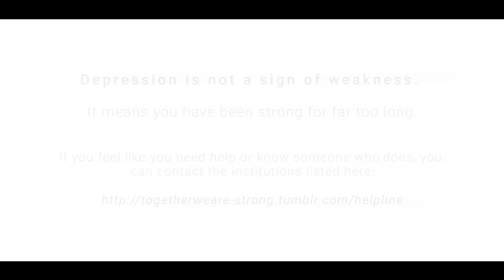Late Generation - Family First (Official Music Video)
New song 'Family First' OUT NOW!

Recorded and edited by Daniel Ruschkowski at Room 89
Mixed and Mastered by Robin Leijon
Video by Jan Holthaus at Room 89

MoreCoreTV ist dein Musik-Channel rund um Core, Rock & Co. in der wir euch regelmäßig mit News, Interviews, Touren, neuer Musik und mehr versorgen.